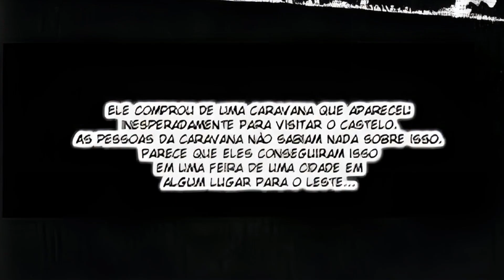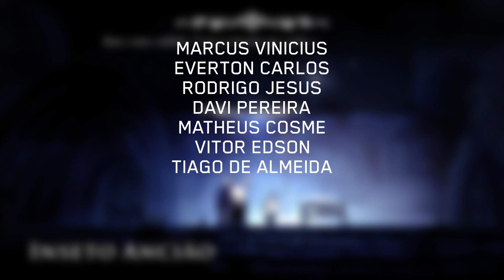GUTS VS ZONDARK ! NARRATIVA ULTRA-IMERSIVA - Berserk #2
Volume 1 de Berserk (Amazon)